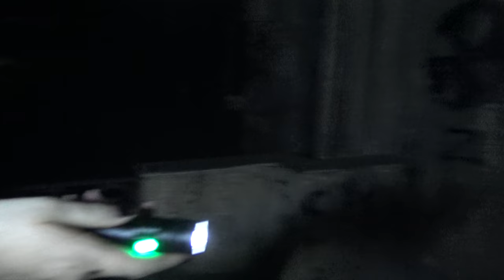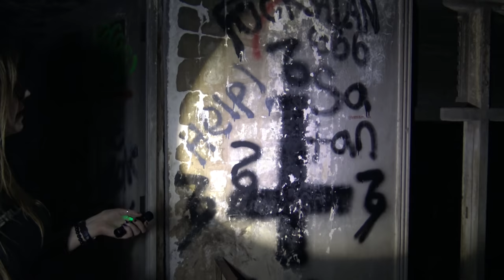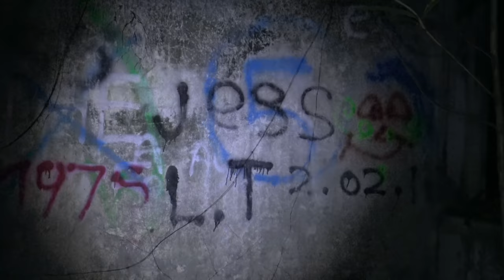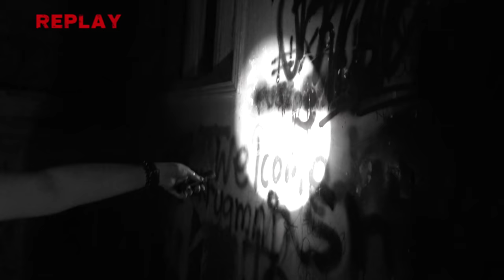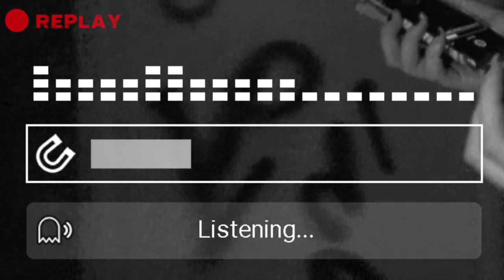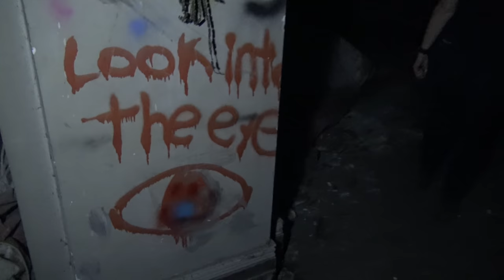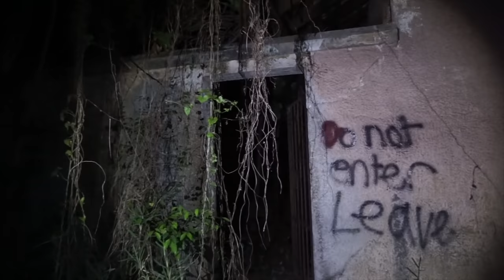ABANDONED MANSION of DARK Rituals | Scariest Night at Istana Woodneuk, Singapore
The Istana Woodneuk is an abandoned Mansion in the jungles of Singapore. It has acted as a wartime hospital during its life as well as a hot spot for Satanic Rituals. It is claimed to be insanely haunted so we visited in the dead of night to investigate.

Roy Basmajy